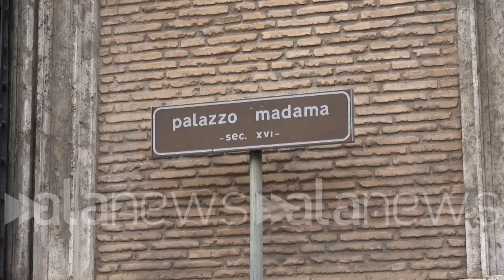Governo, Cottarelli : "Ce la farò? Vediamo"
POLITICA (Roma). Il premier incaricato Carlo Cottarelli è arrivato a Palazzo Madama dove è previsto l'incontro con la presidente del Senato Maria Elisabetta Casellati. Alla domanda "Ce la farà?" ha risposto "vediamo". (Gaia Romani/alaNEWS)